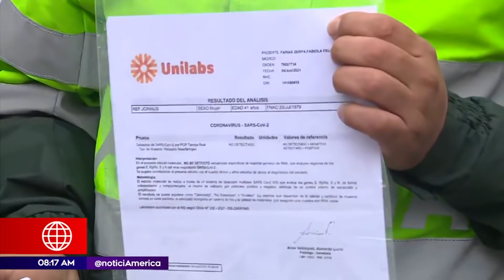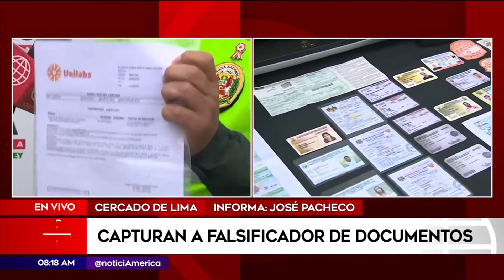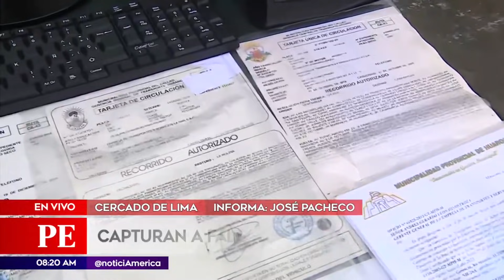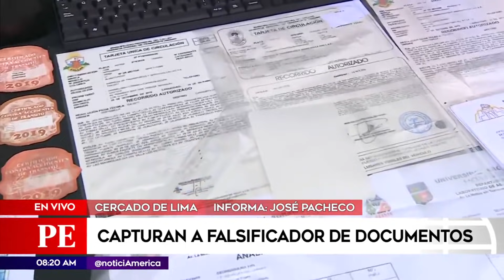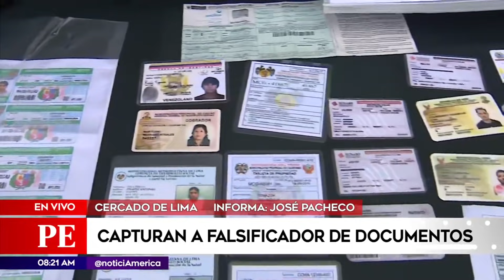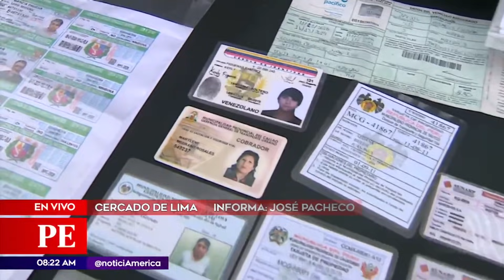Capturan a falsificador de documentos en el Cercado de Lima | Primera Edición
PrimeraEdición Capturan a sujeto que falsificaba licencias de conducir, certificados de pruebas covid negativas, entre otros documentos en el Cercado de Lima.

Hagámoslo bien.